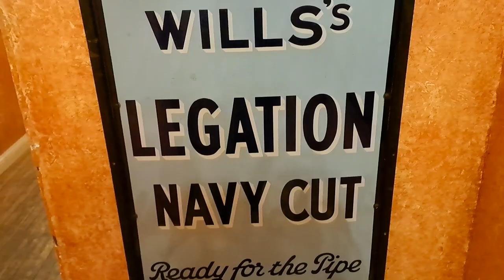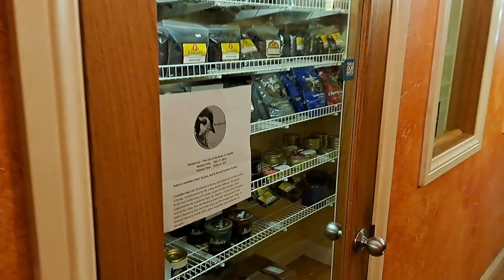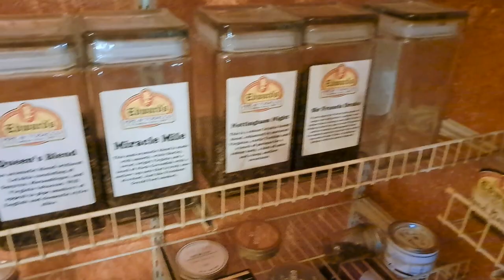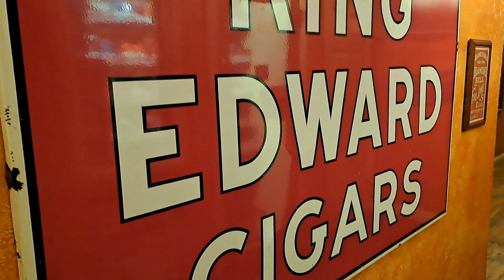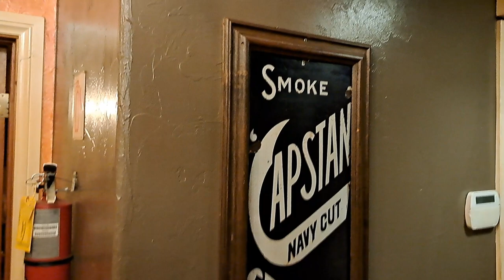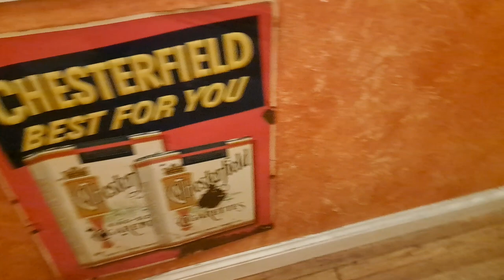EDWARDS TOBACCO SHOP ENGLEWOOD, CO SMOKING A QUORUM CIGAR AND ENJOYING A SMOKERS LOUNGE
At this visit you will see all of the insides of a great tobacco shop. IN Englewood, Colorado called Edward's Tobacco Shop. The viewer will be able to see. Lots of nice Cigars, Pipe Tobacco, Zippo lighters, Humidors and great accessories. Zippo Lighters maplewalnut Pipe Tobacco, #2023.